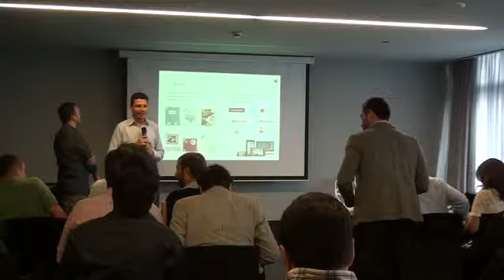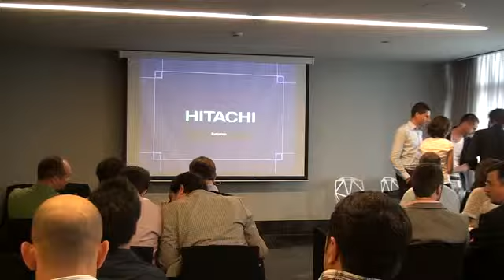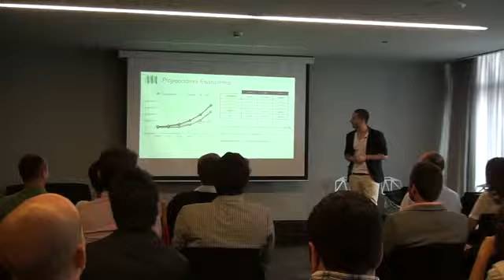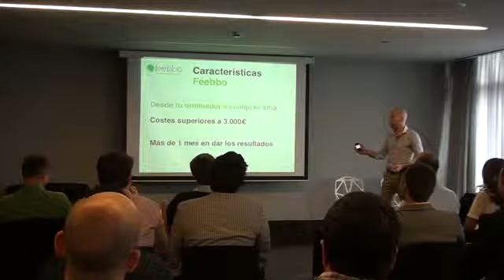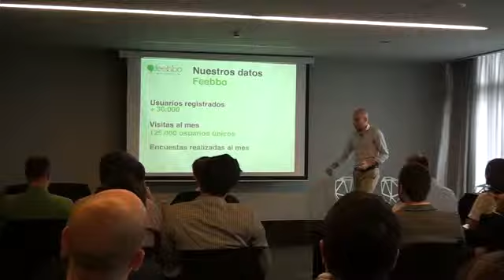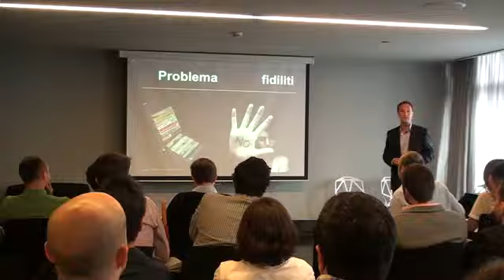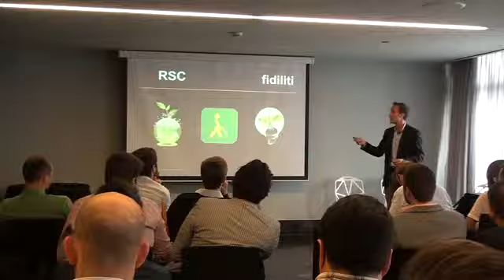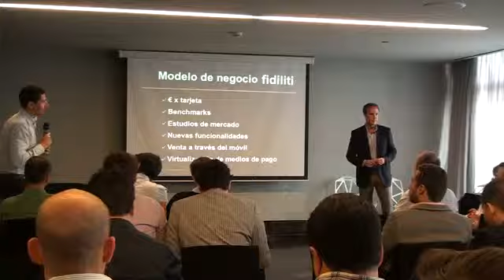Meetingpoint by ONO - V Foro de Startups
V Foro de Startups Meeting Point, que se constituye como un punto de encuentro entre pymes, startups, expertos e inversores. Un ambiente en el que ver aplicación directa de las últimas tecnologías, para conocer nuevas herramientas y servicios, o para inspirarse en las tendencias y oportunidades de negocio que van surgiendo con la evolución de internet en la sociedad.
Este foro va a reunir, una vez más, interesantes proyectos y relevantes expertos del sector.
Proyectos participantes:
Cream eBooks
Coquetame
Feebbo
Fidiliti

El ganador del Foro fue Feebbo, una aplicación para que las marcas puedan dirigir sus encuestas y estudios de mercado a su público objetivo de una forma fiable y asegurando la participación a través de un incentivo económico para el usuario. Enhorabuena!